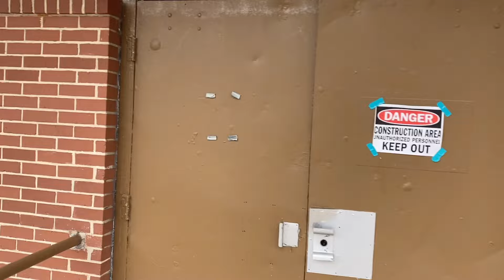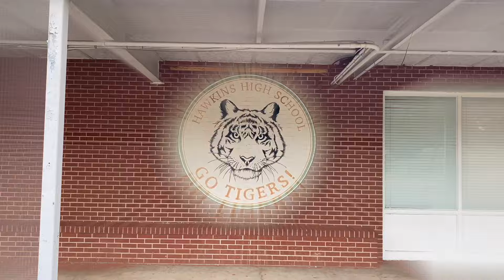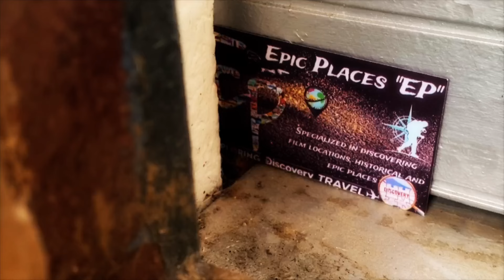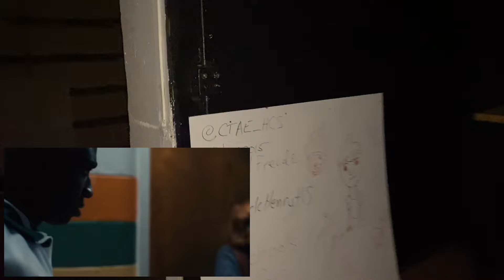Stranger Things Film Locations Inside Hawkins High School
Stranger Things Film Locations

Inside Hawkins High School
Stockbridge, Georgia

Forest Hills Trailer Park
Griffin, Georgia